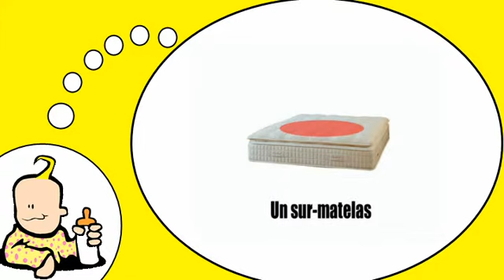Я говорю по французски = кровать